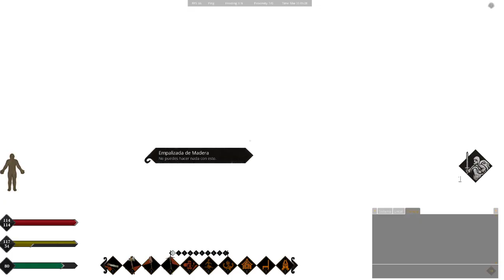Life is feudal : Your Own # 25 Peletería , Marco de secado y cuba de curtir.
hola a todo el mundo en el video de hoy veremos al final del video como funciona el marco de secado y la cuba de curtir.